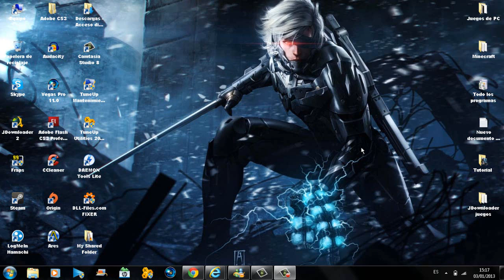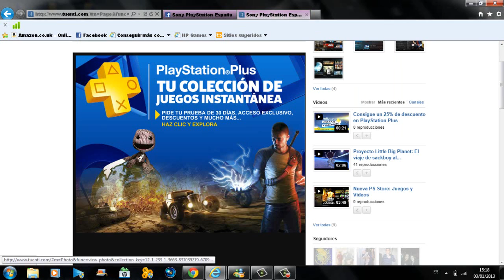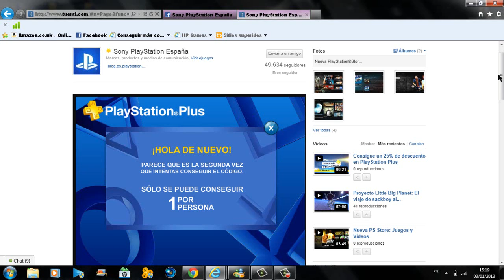¡¡NOTICIA para los Usuarios de PS3!!!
Hola chaval@s!! Aqui os traigo una noticia que he visto por Facebook y bueno,an puesto una noticia que dan codigo de 30 dias de PSN PLUS!! os dejare el Link mas abajo!! Espero que os aya servido de ayuda ^^ Like y Fav que ayudan mucho!! Hasta la próxima chaval@s!! Adioooss!!